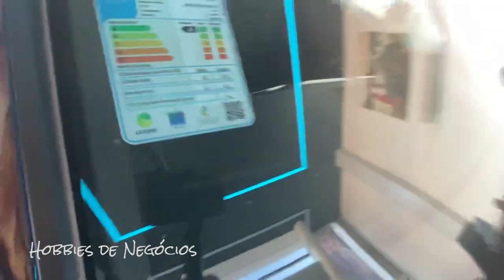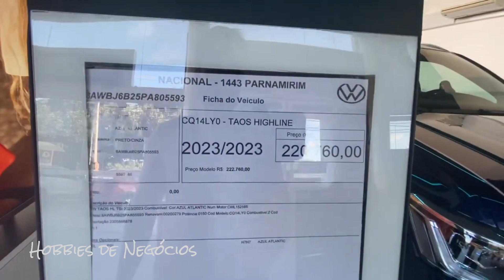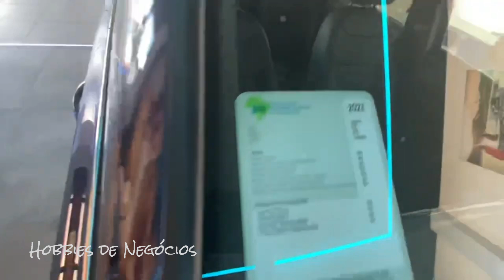CADA DETALHE CONTA: DESCUBRA O QUE TORNA O VW TAOS HIGHLINE TÃO ESPECIAL - NACIONAL VOLKSWAGEN NATAL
Fabricado na Argentina, nesse vídeo, conheceremos um pouco mais do VW Taos, na configuração topo de linha, a Highline, equipado com motor 1.4 TSI e câmbio automático de seis velocidades.